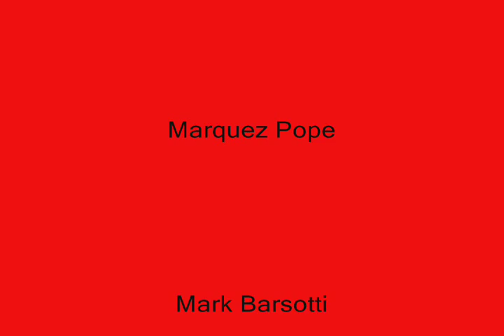1989 Fresno State vs. San Jose State